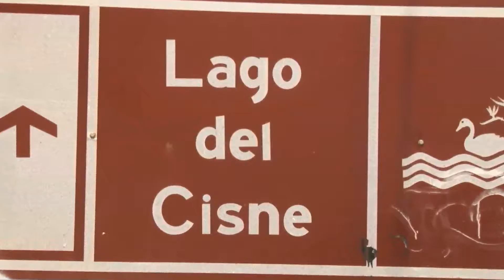Gracias a las veedurías y el apoyo de la CGR se recupera Lago del Cisne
Entrevista con Juan Carlos Varela, Contralor Provincial de la Gerencia Departamental Atlántico.